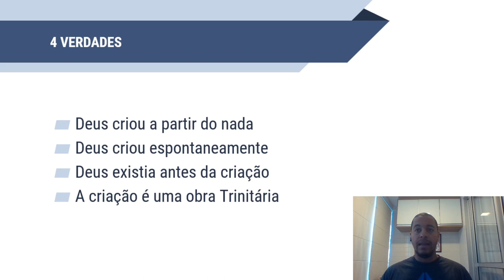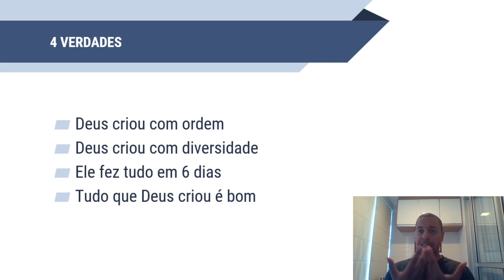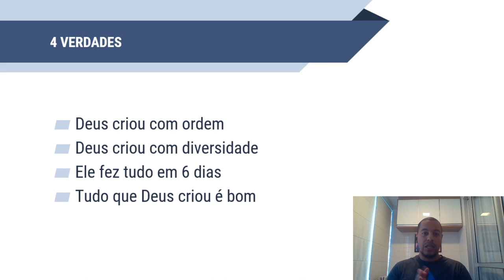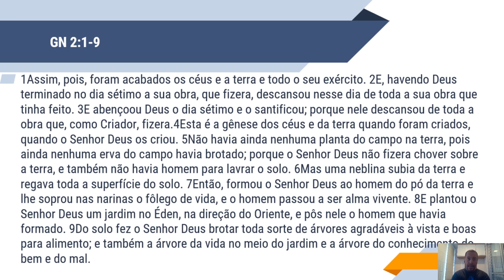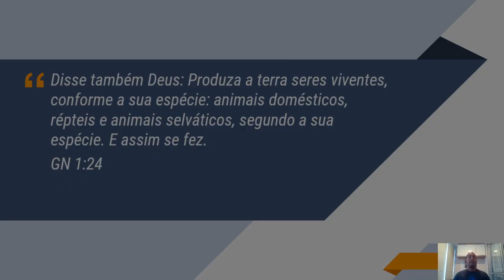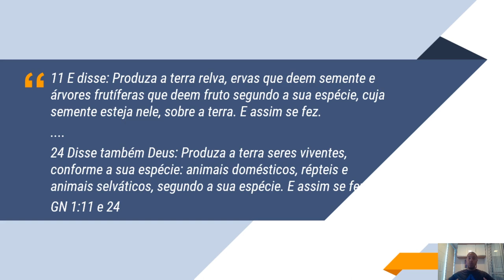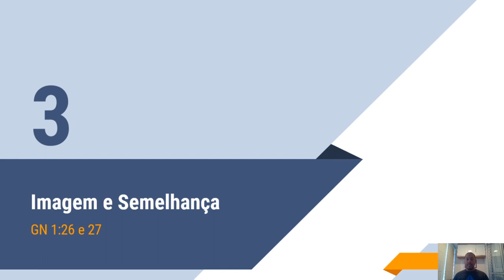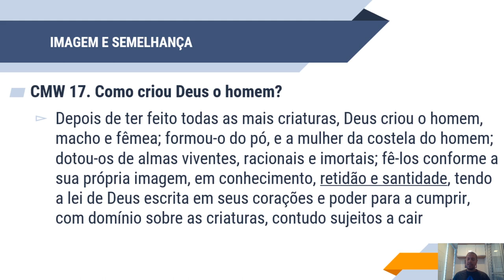EBD ONLINE - COSMOCOPIA, COSMOVISÃO CRISTÃ - AULA 3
• Professor » Miqueias

• Aula transmitida às 11h00 do dia 14 de Junho de 2020 na Igreja Presbiteriana do Guará II – IPGII. ⤵

💎 Acompanhe a Igreja Presbiteriana do Guará II 💎